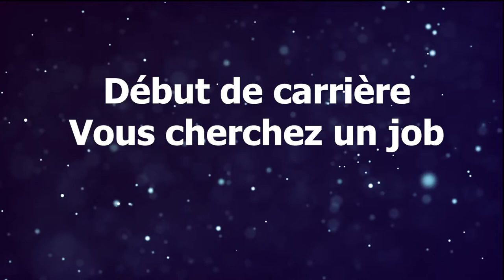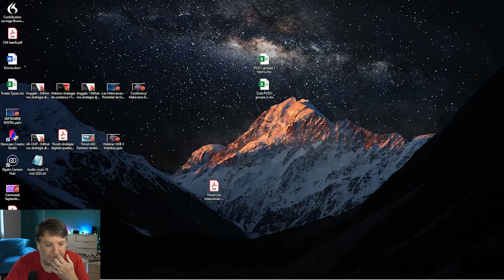Comment trouver son 1er job dans le digital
Comment trouver son 1er job dans le digital, avec Pierre Cannet, CEO de Blue Search conseil !